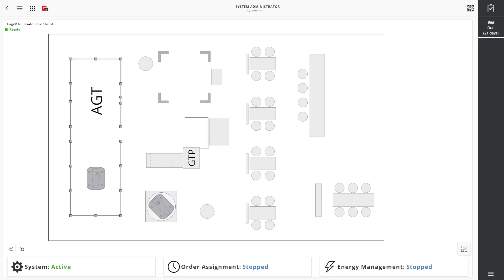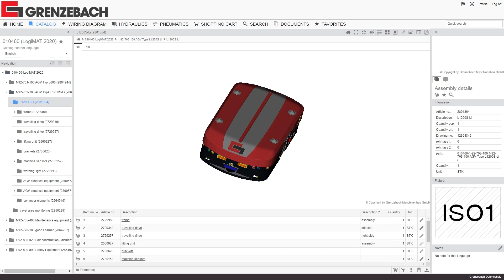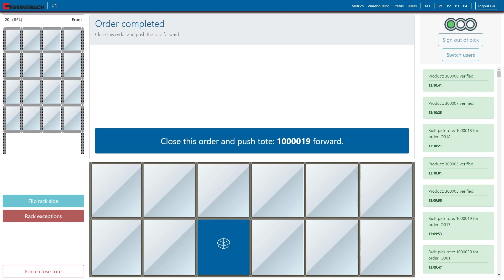Digitalize your intralogistics solution - with SERICY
Are you asking yourself how you can integrate intralogistics solutions digitally? We present you a software ecosystem in which you can choose your modules individually. Philipp Marb, Product Manager Software Solutions at Grenzebach, explains how all stages of the production value chain can be digitally networked and sustainably optimized based on the Grenzebach digitization platform, SERICY.